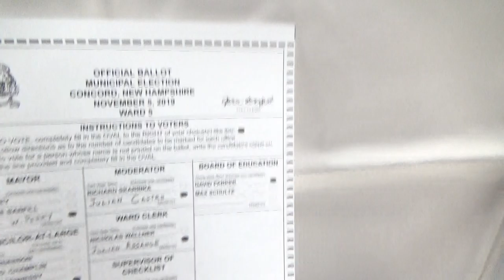Voting Sans ID in NH, 3/3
Tuesday Nov 05 2019
Garret goes to vote at the ward 5 location in Concord, NH, without bringing any forms of identification with him. The process of doing so (filling out an affidavit confirming your identity and having your picture taken) is documented in this video. Despite the confusion surrounding New Hampshire's voter laws, qualified voters most certainly can vote without having an ID in their possession by simply following the procedure laid out by the poll workers. A view of the ballot as filled out by Garret (Vermin Supreme 2020!)